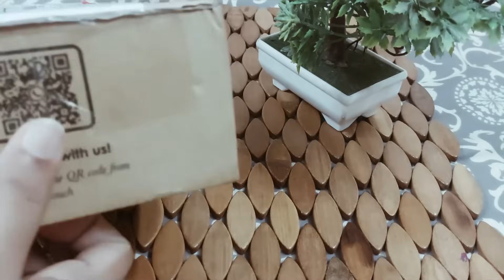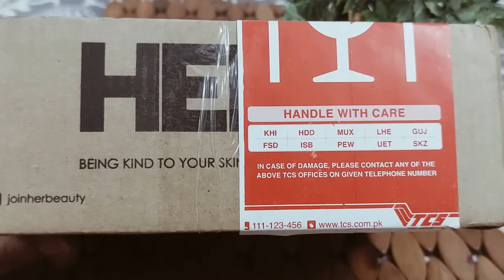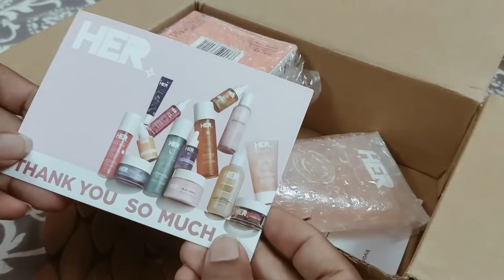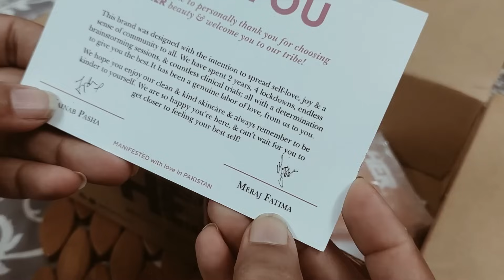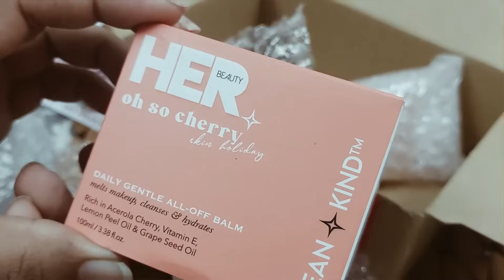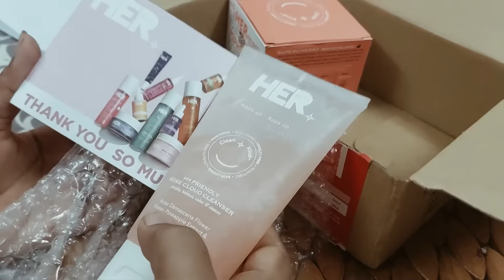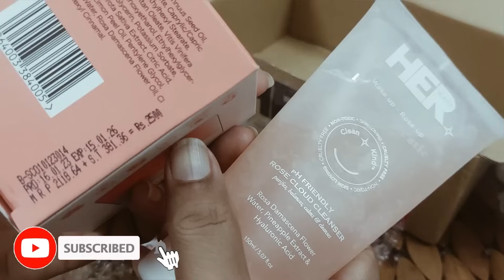HER_brand beauty products opening 🙂